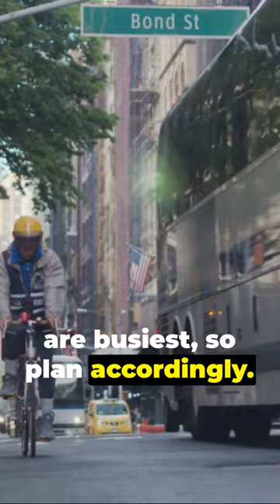Tips To Navigating Public Transportation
In this video, we delve into the fascinating world of navigating public transportation efficiently. Join us as we explore the tips, tricks, and strategies that can make your daily commute a breeze. Whether you hop on a bus, train, or subway, this video is packed with valuable insights applicable to various public transportation systems. Sit back, relax, and let us guide you through the intricacies of getting around town stress-free. So, if you're ready to master the art of efficient commuting, click that play button now!